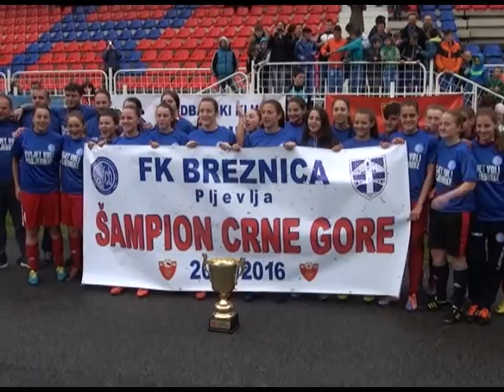Breznica sampion Crne Gore 2016